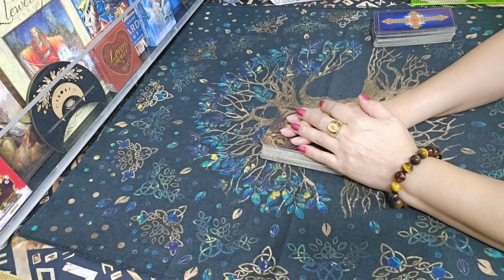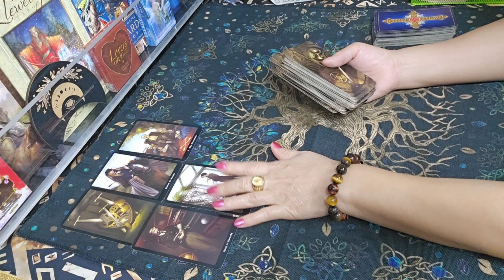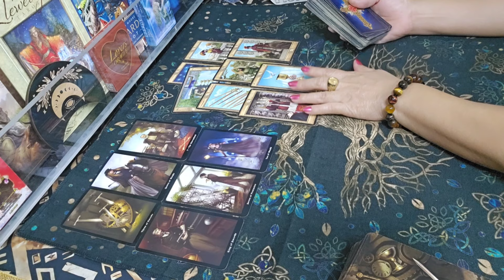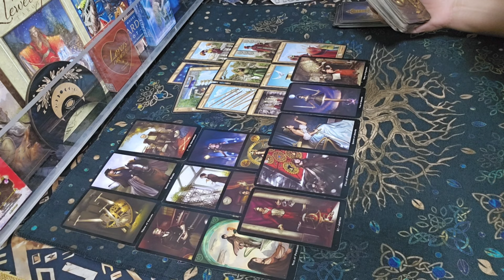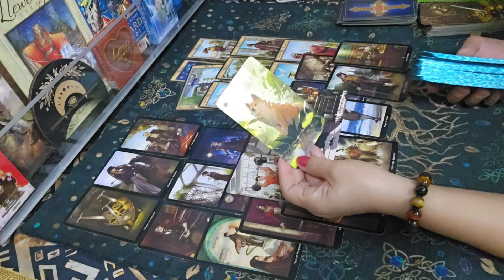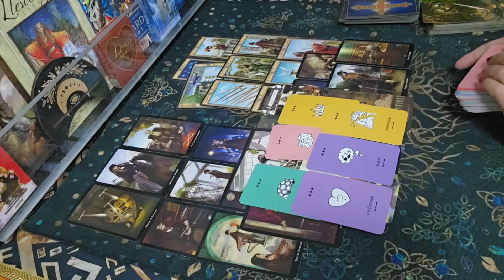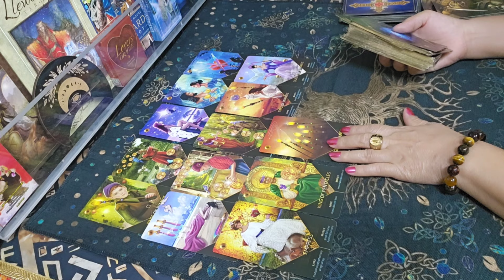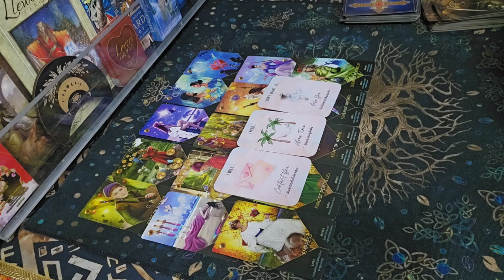ดวงความรัก💞ราศีธนู♐ดวงคนมีคู่และคนโสด16มิย.-30มิย.2567